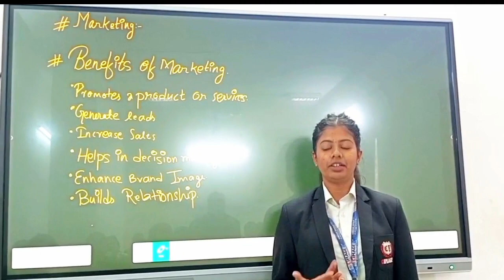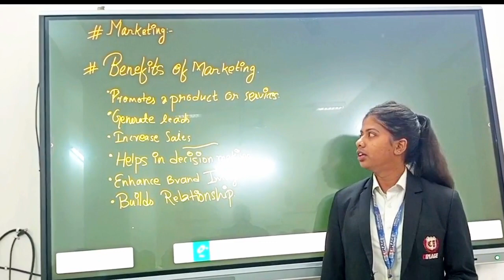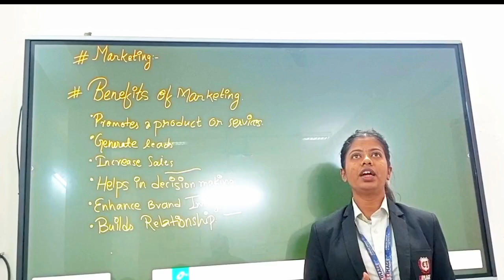Benefits of Marketing, By- Sushmita, B.Com(P), 6th Sem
class presentation on benefits of Marketing